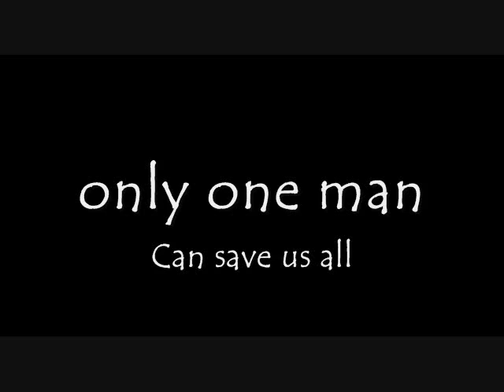TimeSplitters Future Perfect (Offical Movie Trailer)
I found the official trailer how cool
u gotta see
The Rock as Sgt. Cortes
Courteney Cox as Annia
Leonardo DiCaprio as Crow